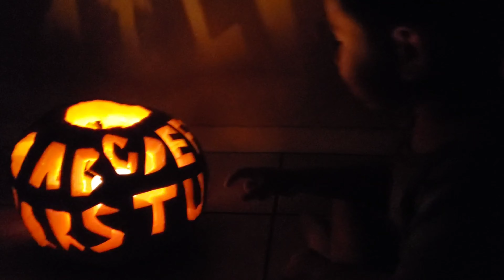October 2021 : Spirit Week!